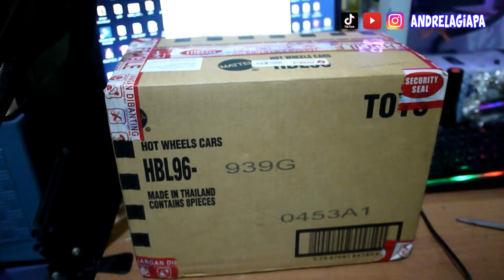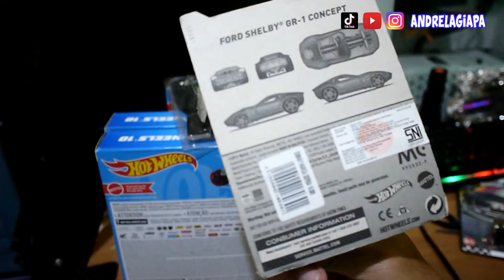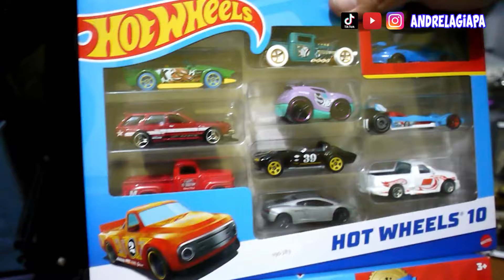ISTRI JANGAN SAMPAI TAU INI PAKET HW 500 RIBU TERNYATA ISINYA INI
Tonton video lainnya : hunting hotwheels murah meriah